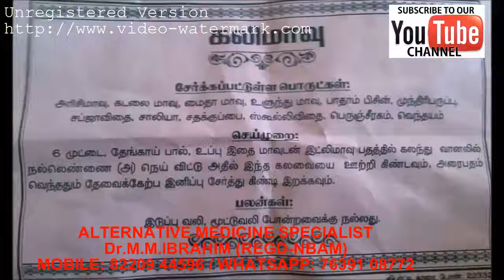பெண்களே கலிமாவு சாப்பிடுங்க!!!செய்முறை காணொளி!!!!